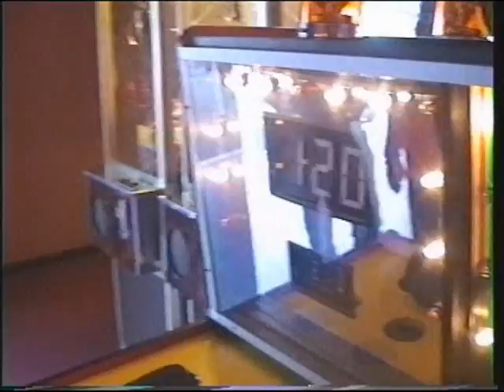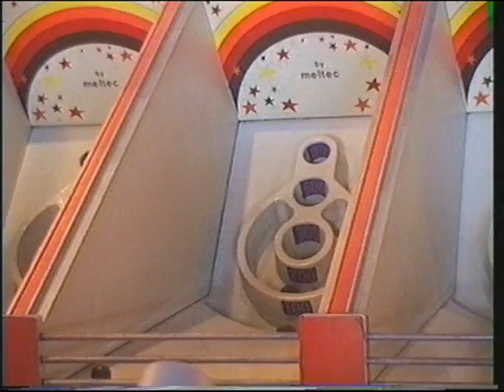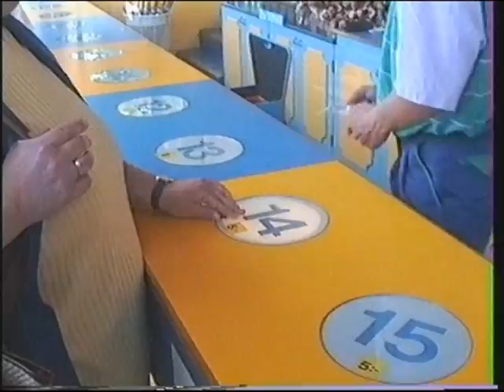Liseberg 26 juli 1996